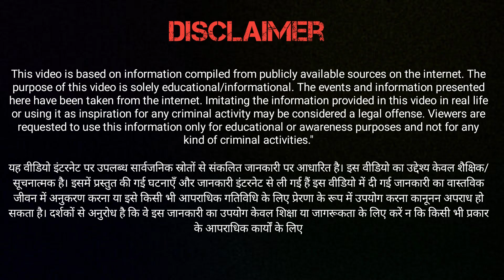शादी की पहली रात को लड़के ने शक्तिवर्धक की 5 गोली खाकर सुहागरात मनाई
इस वीडियो में हम आपको एक दिलचस्प और डरावनी क्राइम स्टोरी सुनाएंगे, जिसमें एक प्रेमिका ने अपने प्रेमी को तीन टुकड़ों में काट दिया। यह कहानी न केवल रहस्य और थ्रिल से भरी है, बल्कि यह हमें प्यार और विश्वास के अंधेरे पहलुओं पर भी रोशनी डालती है। जानिए कैसे यह घटना हुई, इसके पीछे की वजह क्या थी और इस हत्या की सच्चाई क्या है।

Crime Stories in Hindi में हम आपको और भी ऐसे ही अनसुलझे केस और रहस्यमय घटनाओं के बारे में बताते हैं।

इस वीडियो को देखने के बाद, हमें कमेंट में बताएं कि आपको यह कहानी कैसी लगी और क्या आप इस तरह की और कहानियाँ सुनना चाहेंगे।

crime kahani hindi
crime ki kahani in hindi
crime kahaniya
crime kahani
kahani crime ki hindi
hindi kahani
crime tak
crime story
crime alert kahani
delhi crime
hindi crime story
hindi crime
pakistan crime
crime plot
mumbai crime
crime in noida
kahani crime
supratim banerjee crime tak
true crime tagalog
crime love story
crime patrol
satark crime patrol
crime case
crime patrol all episodes
best of crime patrol
crime patrol 2.0
crime video india
crime tak official
crime videos
crime news
surat crime news
crime tak shams tahir khan
muzaffarnagar crime
bangalore crime news
bangalore crime branch
shams tahir khan crimetak
crimetak shams tahir khan
shams tahir khan crimetak aaj tak
breaking tavi drive
breaking news
drishyam murder
river bank murder
drishyam model murder
aajtak shams tahir khan
shams tahir khan aajtak